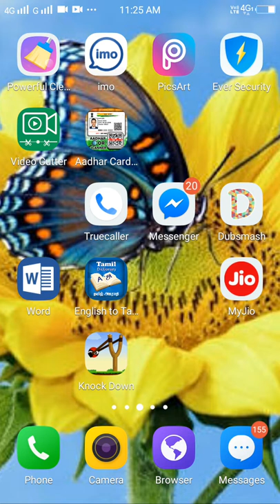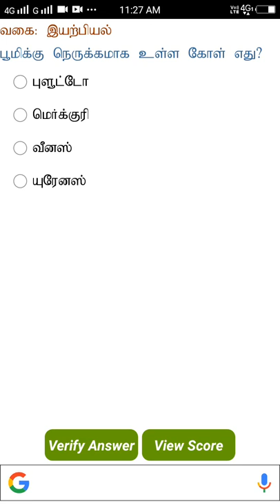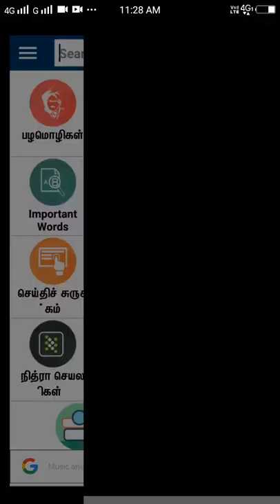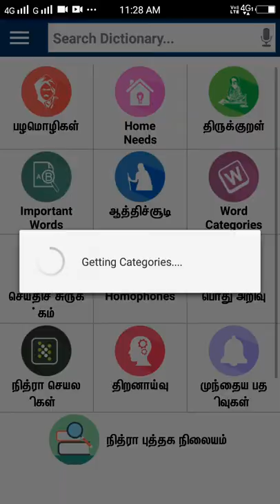English & Tamil dictionary & TNPSC questions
TNPSC Questions about the app